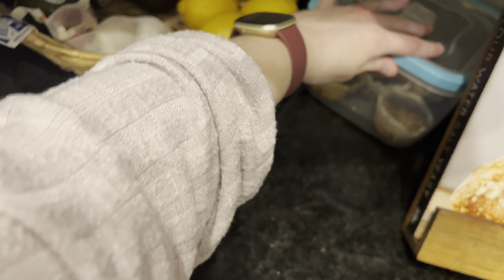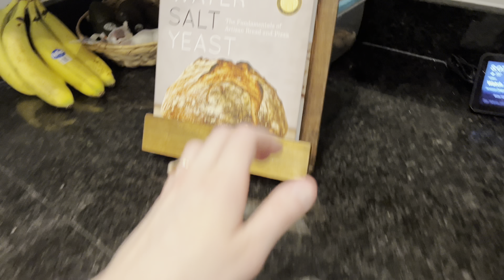Get It All Done With Me | Nightly Cleaning Routine | Keep a Tidy House With a Baby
Hey guys!

This is something that has tremendously helped my routine and keeping my house tidy with a new little baby 😊 I hope you can take some inspiration from this video to use in your own home 🤍